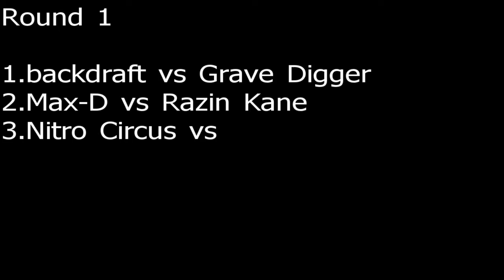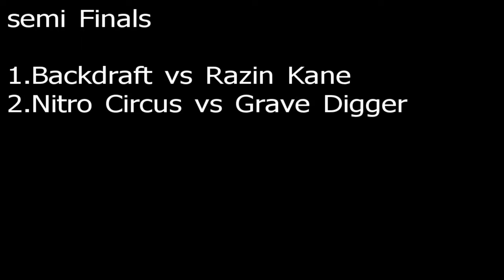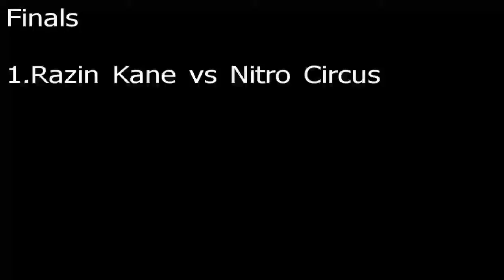TAHRMJ S4 8 Indianapolis Racing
TAHRMJ